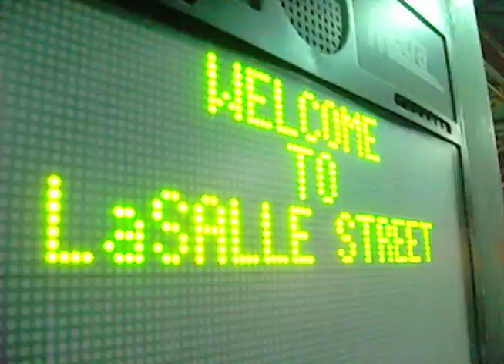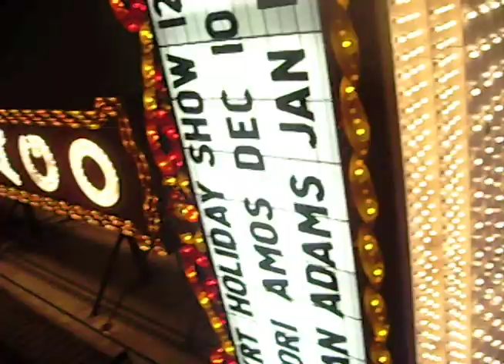Clever Love Angels and Airwaves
I made this short video to put together to give to my girl friend at the time for her birthday present.

Clever Love by Angels and Airwaves from LOVE Album